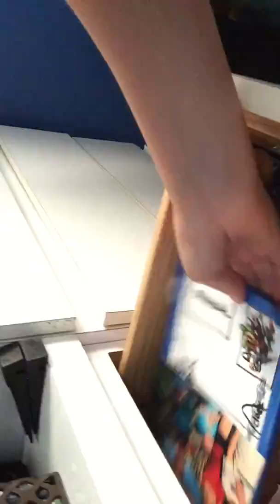Part 3 of how to make a homemade crawfish trap